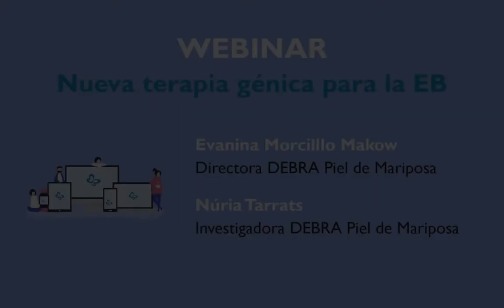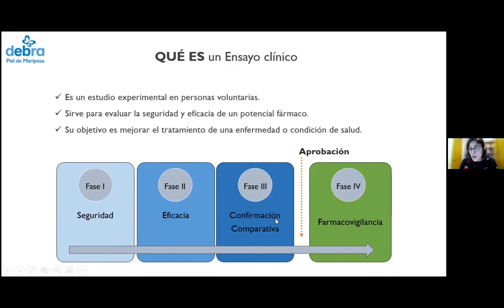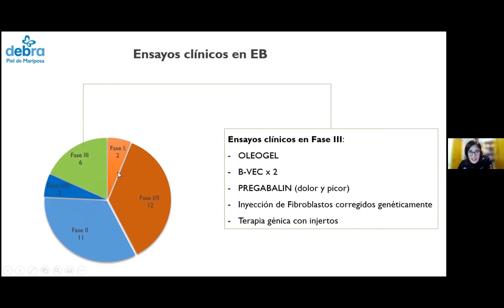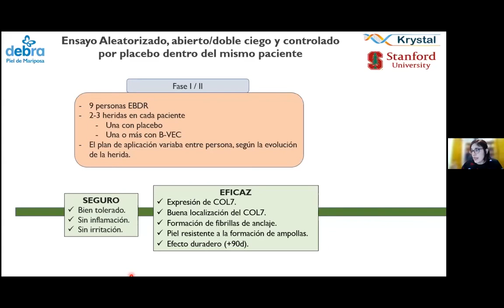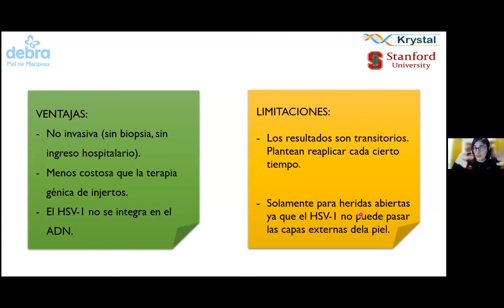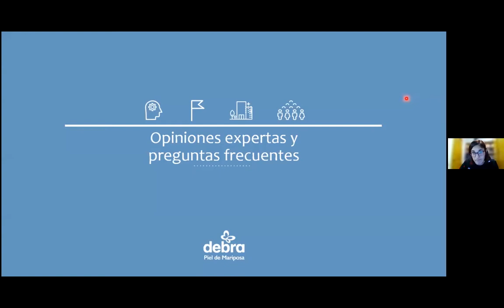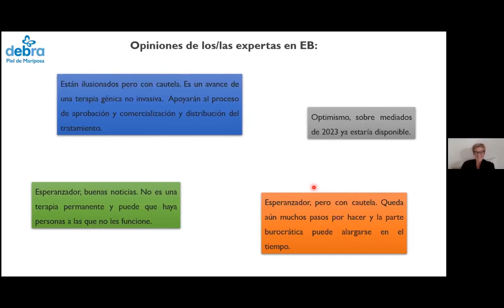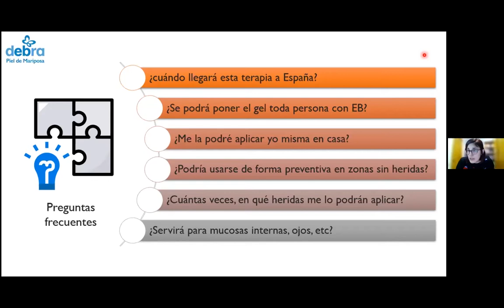Webinar nueva terapia génica